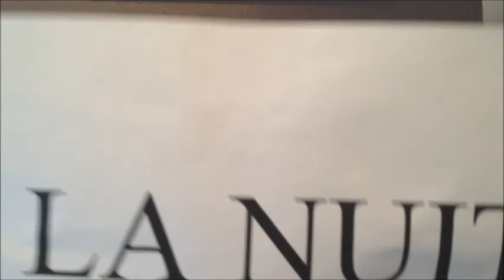Les "ZinZin" - Le feu ca brule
Les "ZinZin" z'amusent avec une petite parodie sur Le feu ça brule de Charly & Lulu..